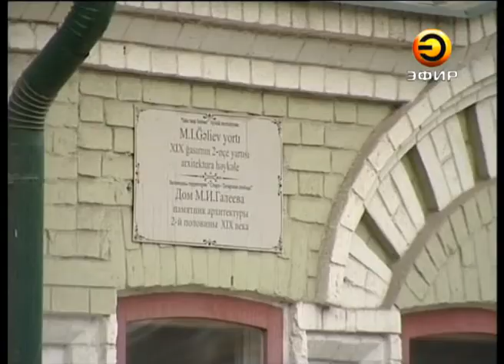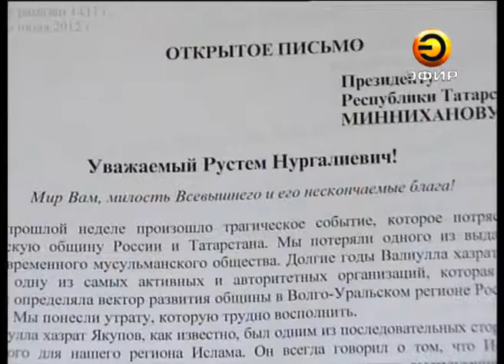В Казани откроется музей Валиуллы Якупова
В Казани откроется музей убитого Валиуллы Якупова. Он расположится в центре исламской культуры «Иман» на улице Габдуллы Тукая, где работал Валиулла Якупов. Здесь он писал и редактировал книги на тему ислама. Экспозицию намерены создать из личных вещей хазрата, его книг, рукописей, фотографий.